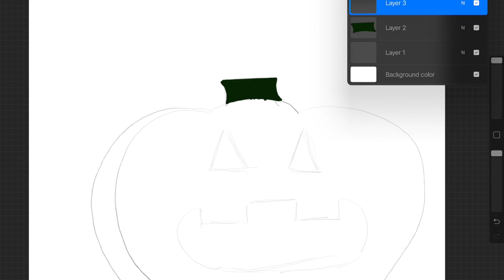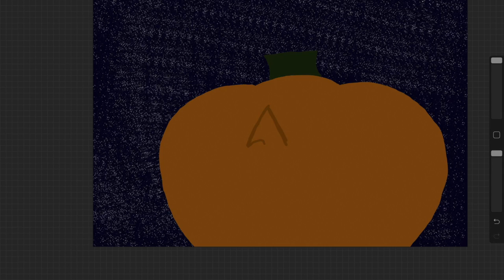Jack-O-Lantern Speedpaint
I hope you liked my crappy Jack-O-Lantern! I thought I would do something to get into the halloween spirit!

🌵 🌵 If you're curious about my music taste, then be sure to check my brand new Spotify playlist